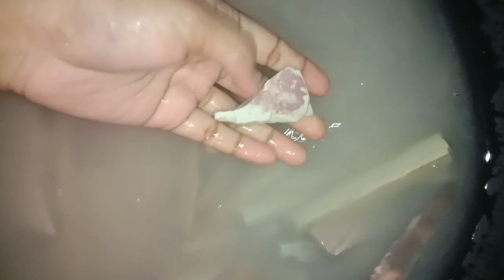unshape slate stone cleaning video only 30rs /kg local market new video#crunch#eatingsounds